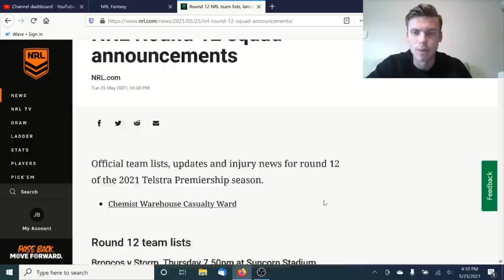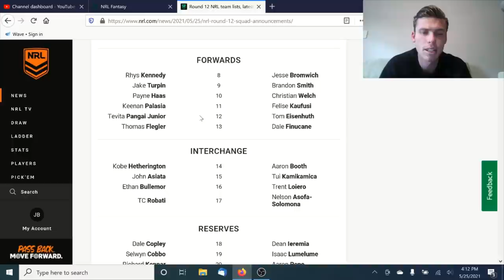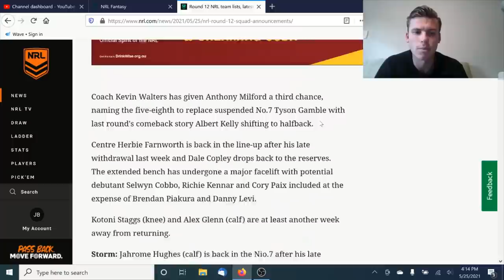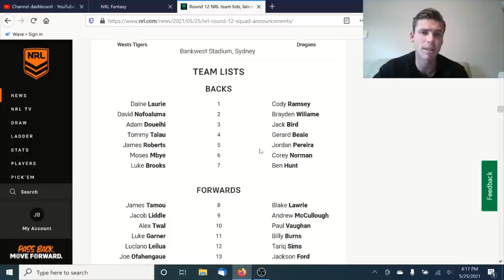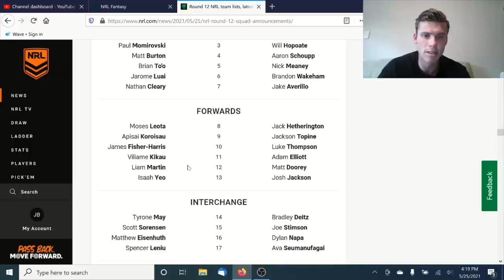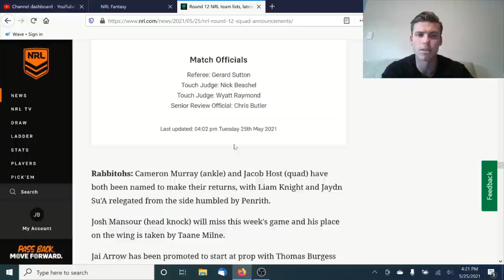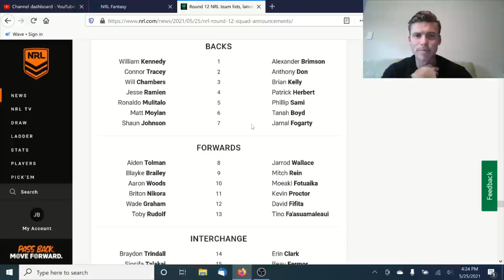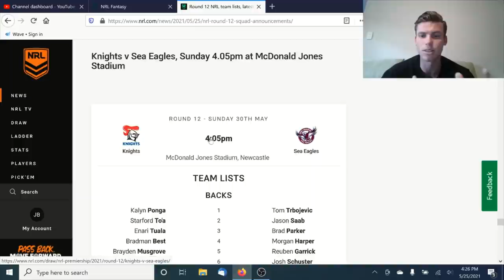Round 12 Team Lists Update! Can you hold trades? NRL Fantasy 2021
In this episode i go through the teams for the week, plenty of returning players :)